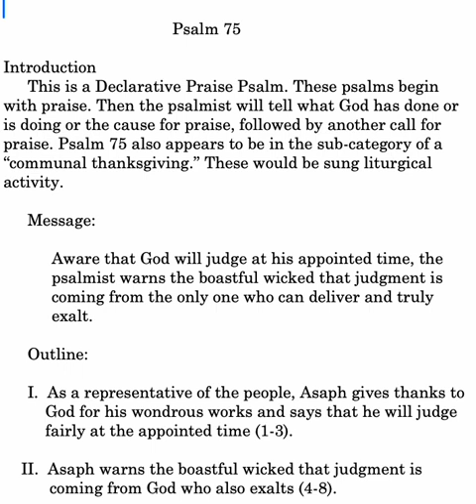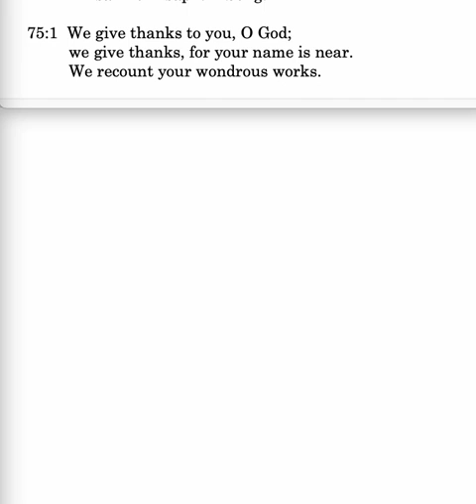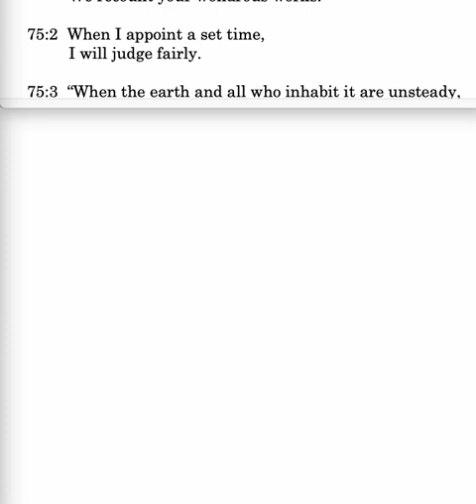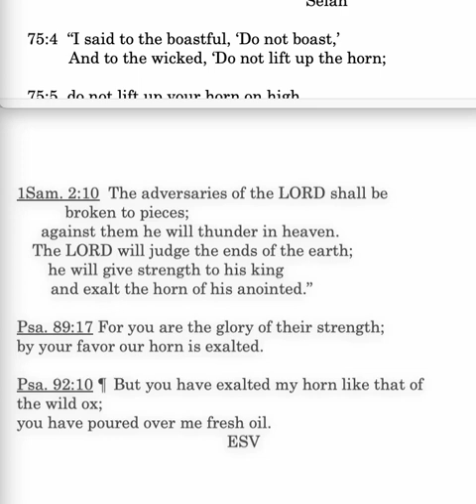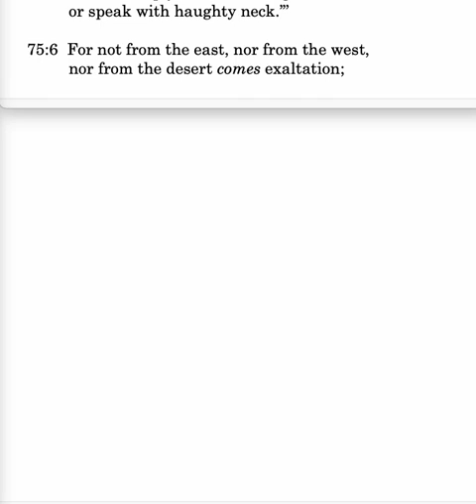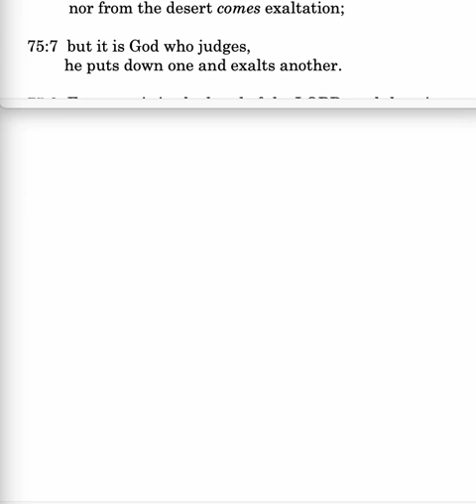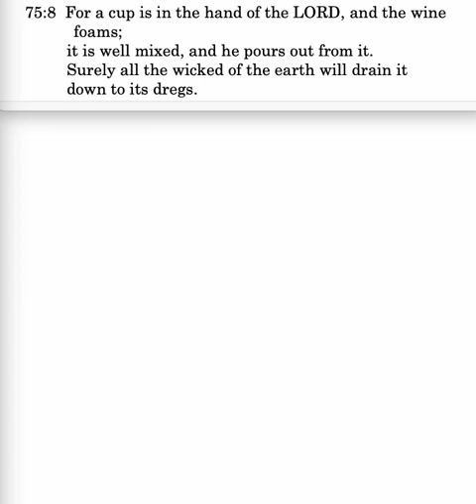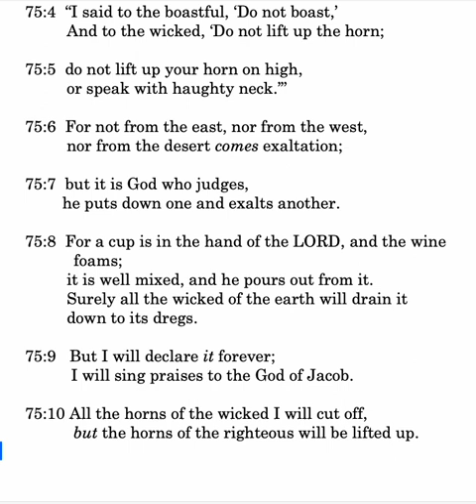CS Psalm 75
Psalm 75: A declarative praise psalm about God judging the boastful wicked; warning to the wicked; haughty neck; God exalts; wine poured as judgment; horns of the righteous lifted up.